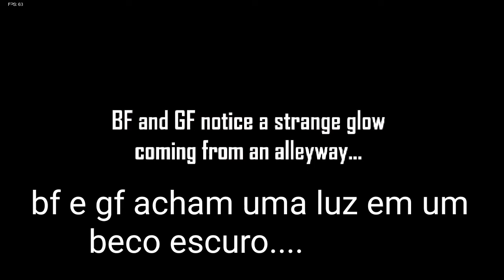PROERD É UM PROGRAMA! (fnf Vs Garcello) WEEK DUBLADA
Garcello: Quer cigarro?
Boyfriend: Não! fiz proerd!

KSKSKSKSKKSKSKSKS

me siga no instagram:
Quer jogar roblox comigo? meu nick:
luigialgumacoisa